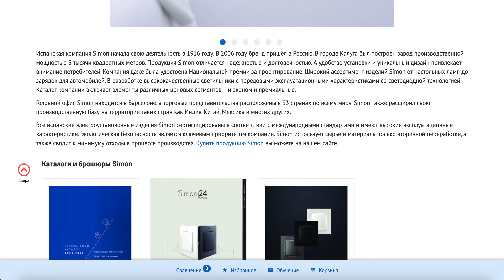Испанские электроустановочные изделия Simon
✨ Новинка в каталоге АйДистрибьют! Представляем вам испанские электроустановочные изделия от бренда Simon. 🔌🇪🇸

💡 Simon – это не просто электрические устройства, это искусство технологии и стиля. В ассортименте бренда вы найдете высокотехнологичные приборы автоматизации, радиоуправления, розетки различного исполнения, выключатели, блоки, диммеры и переключатели.

🏭 История Simon началась в 1916 году, а в 2006 бренд стал доступен и в России. Завод в Калуге, с мощностью 3 тысячи квадратных метров, гарантирует высочайшее качество продукции. Надежность, долговечность и уникальный дизайн - вот то, что вы получите, выбирая Simon.

🌎 Головной офис Simon расположен в Барселоне, а их продукция долгое время завоевывает доверие в 93 странах мира. Simon также активно расширяет свою производственную базу, вкладываясь в Индию, Китай, Мексику и другие страны.

🌿 Экологическая безопасность - важный принцип Simon. Все изделия сертифицированы по международным стандартам, используют только вторичную переработку сырья и минимизируют отходы.